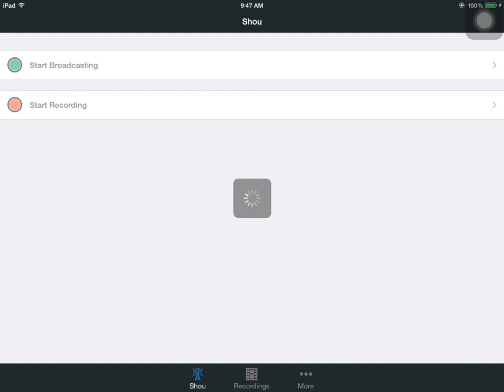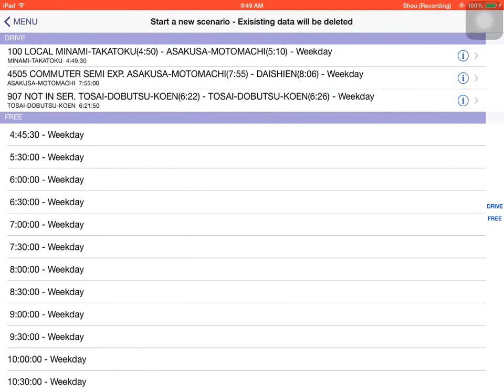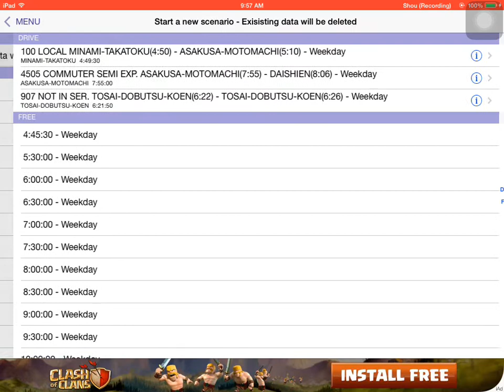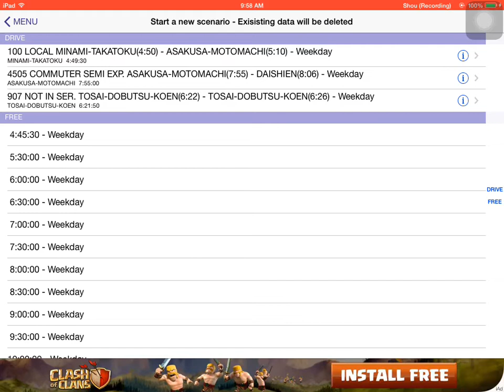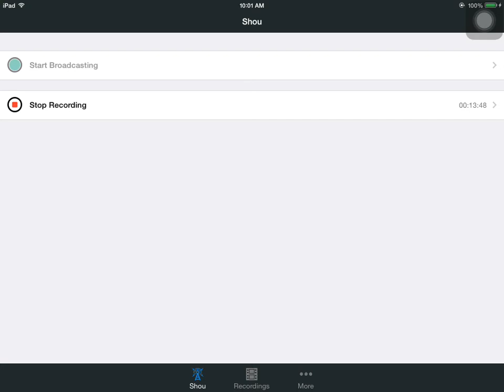Train drive ATS [the last day at Watarasebashi] [7]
and also a little intro to next episode, more videos to come!